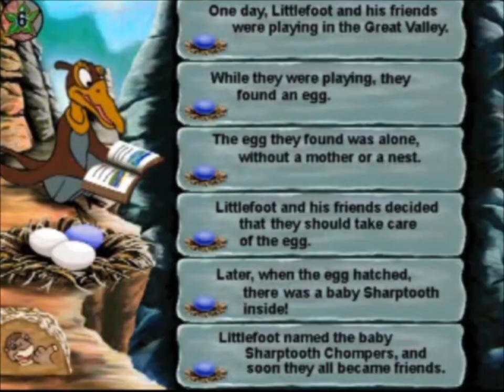Let's Play The Land Before Time Activity Center Part 6 (HD)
This is my Let's Play of The Land Before Time Activity Center for the PC.